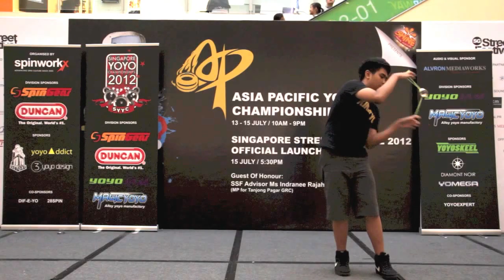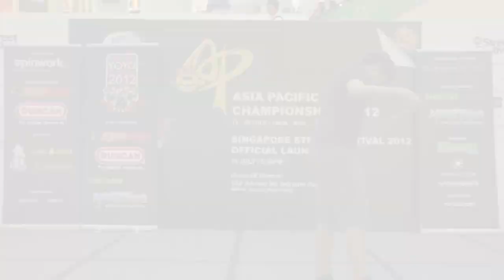AP12: 1A Division Qualifiers - Muhammad Hafiq (SG)